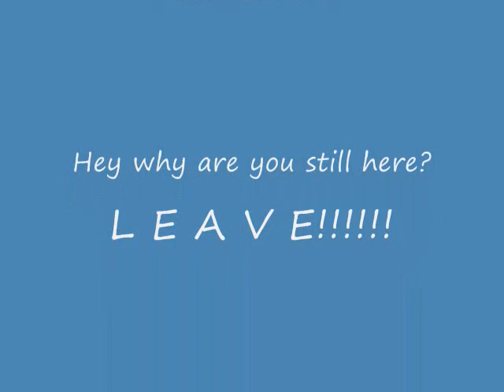Trevor Attacks edited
this one is way better than the other one